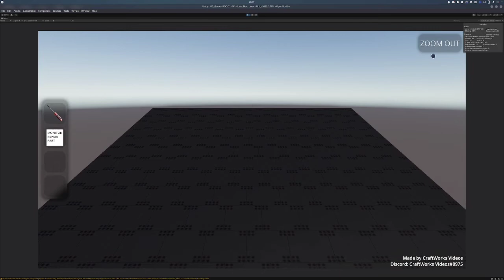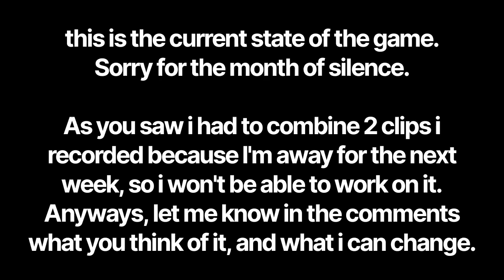Current state of the Murder Drones Game (FAN-MADE)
I've been working on a game about Murder Drones.
it's still pretty early in development, as I'm still making lots of 3d models for the various locations. if you have any idea on how to improve it, changes, or new content, leave it in the comments below, I'll try to read all of your suggestions.

anyways, I'll try to post a bit more frequently from next week onwards.